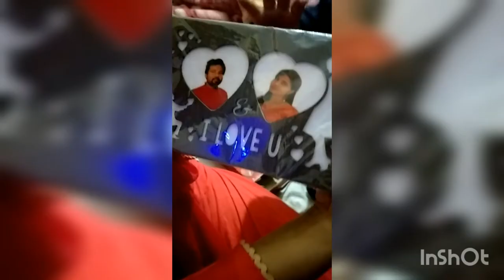Grand anniversary celebration with FamilylAnniversary Party Vlog@Niteshreyavlogs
Marriage Anniversary Celebration with Familyl Anniversary Vlog‎@Niteshreya Passion

Hamari pawari ho rhi  h ll Anniversary celebration vlog ll family vlog